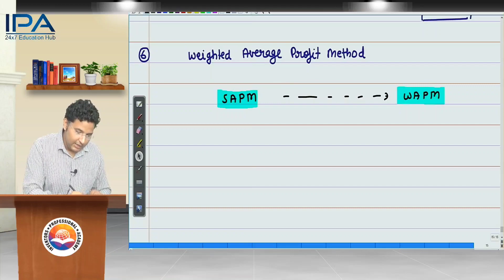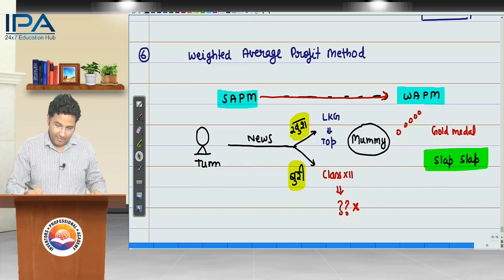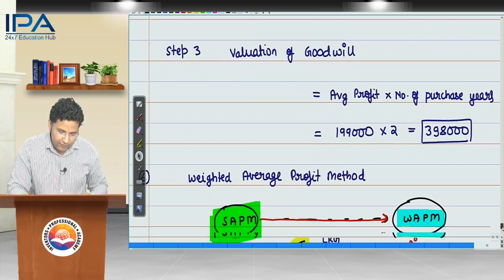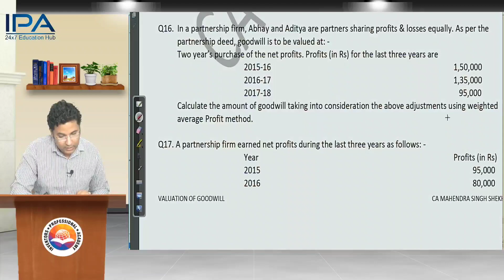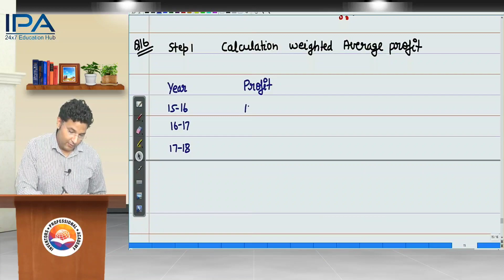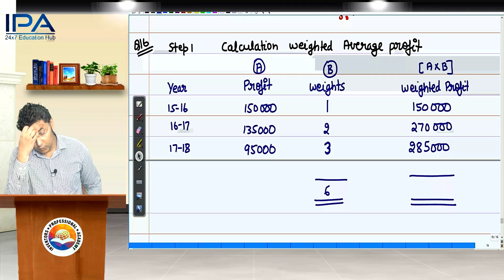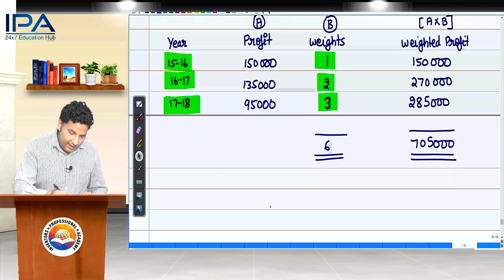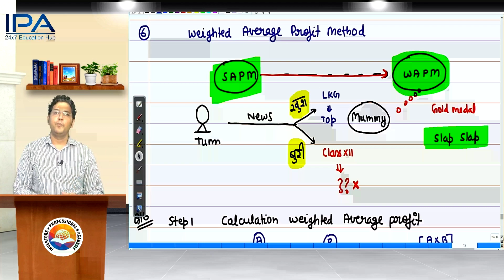Lecture 15 / Weighted Average Profit Method / By CA Mahendra Sir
✔️ Class:12
✔️ Subject: Accounts
✔️ Topic Name: Weighted Average Profit Method Full explanation